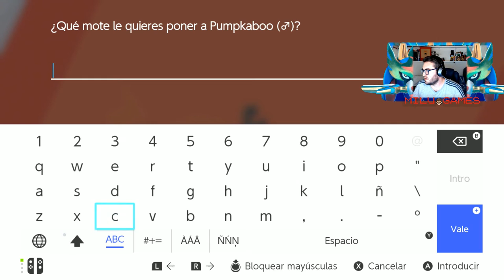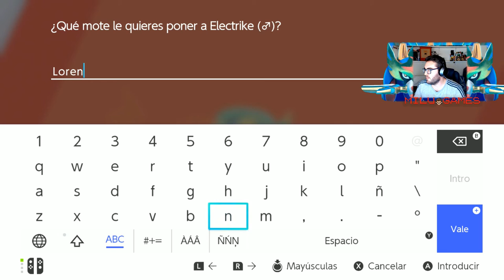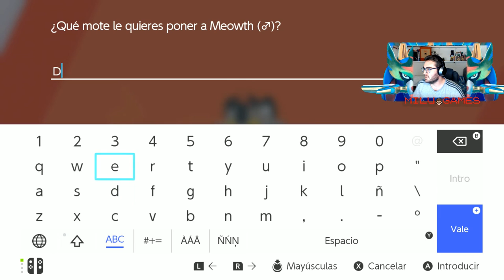🤙🏻❤️Pokémon Espada Ep.8 - TENEMOS UN ENCONTRONAZO EN EL PRIMER LÍDER